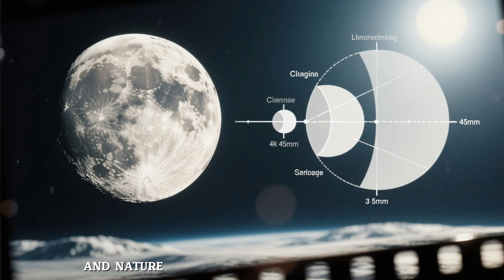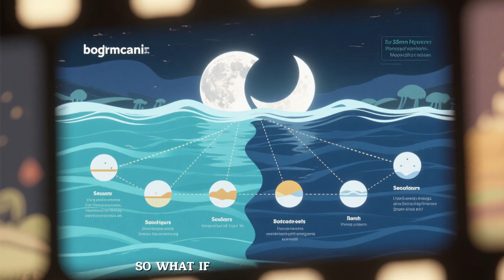What If Earth Had Two Moons?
🌕🌖 What if Earth had not one—but two moons?
How different would our nights look? And how would the gravitational pull of two moons reshape life on Earth?

In this lunar "What If" scenario, we explore:

🌊 Massive changes to tides and coastal cities

🌀 Disrupted weather patterns and climate shifts

📅 How calendars, timekeeping, and history itself could have evolved differently

🪐 Potential moon collisions, orbital chaos, and long-term planetary effects

🌍 Could this mean more light at night—or a greater risk of disaster?

This is more than just an astronomy curiosity—it's a deep dive into how an extra moon would ripple through science, civilization, and survival.

💬 What’s your guess—would two moons make Earth better or worse? Drop your opinion in the comments!